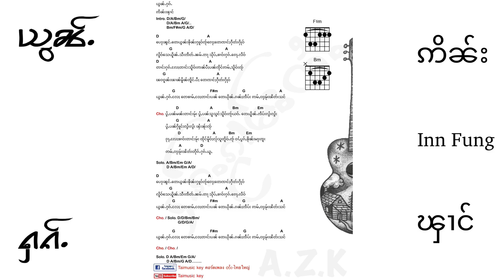ယွၼ်ႉႁၵ်ႉ - ဢိၼ်းၾၢင် || ย้อนฮัก - อินฟาง ( inn Fung ) [ Guitar - key&Chord ]